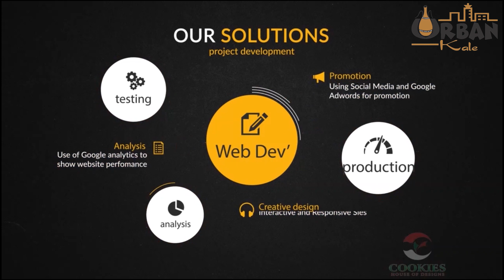Boychild Struggles? Dan Rono unpacks the truth.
I get to sit down with Dan Rono as we try to unpack the challenges the facing boychild in the modern society.